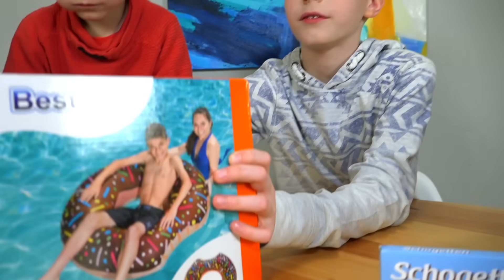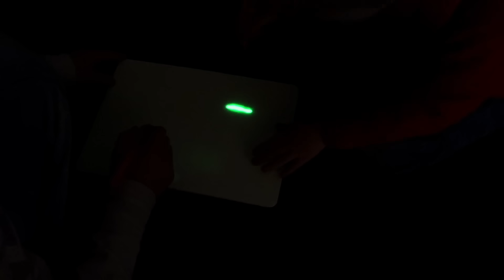Нашли НЫЧКУ... Что родители прячут от нас на чердаке???What do parents hide from us in the attic ???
Самый популярный детский канал на YouTube!!!
The most popular children's channel on YouTube !!!